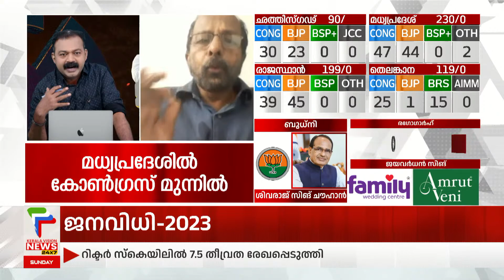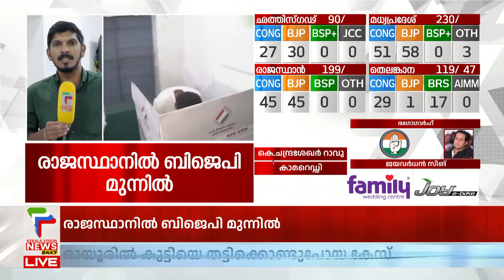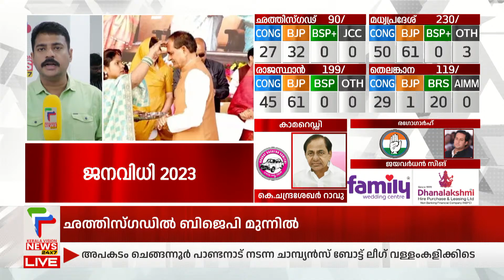മൂന്ന് സംസ്ഥാനങ്ങളില്‍ കോണ്‍ഗ്രസ് മുന്നില്‍ | Election Result 2023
About COA